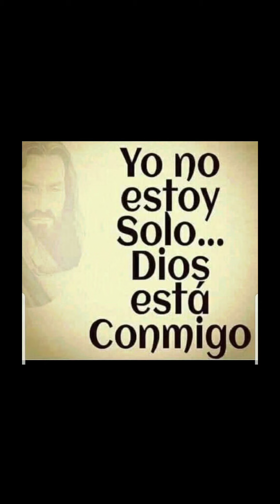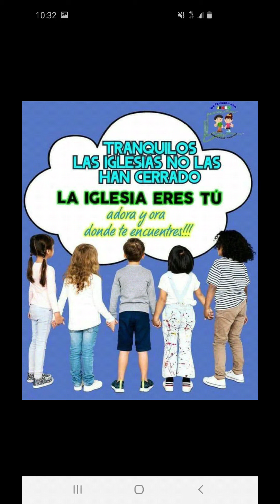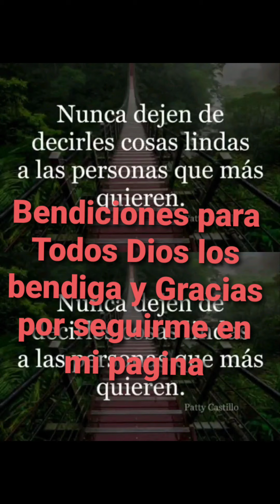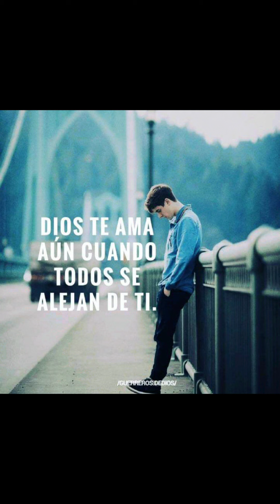Bodas con mi Rey solista Elsa carmelina solista católica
Alabanza católica